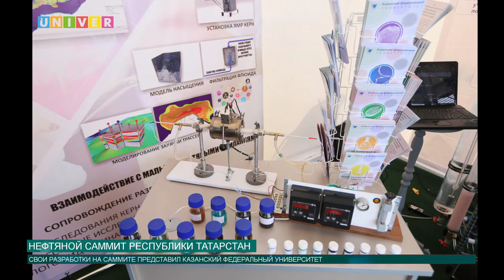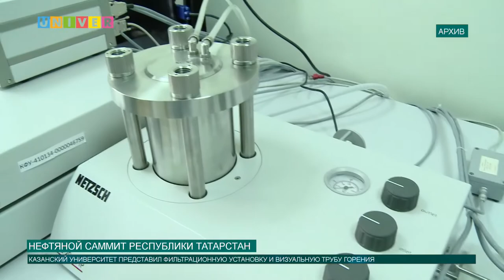Нефтяной саммит Республики Татарстан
В Татарстане проходит нефтяной саммит. Участие в нем принимают главные нефтяные гиганты республики. А какие разработки на саммите представил Казанский федеральный университет, узнаете в нашем сюжете.